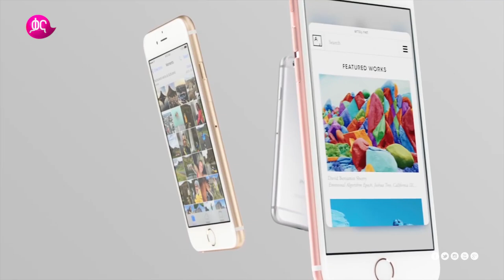ዳናይት በገርአልታ ጎህ መንደር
በኢትዮጵያ ሰሜኑ ክፍል፤ የገርአልታ ግዙፍና ፈታኝ የሆኑት ተራሮች በውስጣቸው ጥንታዊ ቤተክርስቲያኖችን ይዘዋል፡፡ እነሱን ለመጎብኘት ግን እልህ አስጨራሽ እና ፍርሀትን ፊት ለፊት ተጋፍጦ ፤ ቀጥያሉትን የገርአልታ ተራሮች ማለፍ ይጠይቃል፡፡ በዚህ ሳምንት በ#Time ዳናይት በገርአልታ ጎህ መንደር ላይ ያረገችውን አዝናኝ ተከታተሉ፡፡

Time ዘወትር ቅዳሜ ከምሽቱ 12፡00 ሰዓት ላይ በቃና

In Ethiopia’s northern region, the steep Gheralta Mountains are a formidable frontier. But hewn into them are ancient inaccessible churches that make a challenging hike more rewarding. Check out this Episode of Time as Danayit explores the beautiful sights of Gheralta.

Time every Saturday @ 6:00PM only on Kana TV.